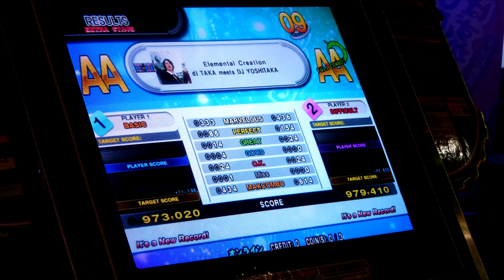[DDR2013] YOKO - Elemental Creation (DSP) 979410 2013.04.28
[DDR2013] Elemental Creation / dj TAKA meets DJ YOSHITAKA
DSP difficult single Lv.14
BSP basic single Lv.11

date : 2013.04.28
player 1 : NLS.TW
(BSP) 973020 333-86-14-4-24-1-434 nr AA 初見

player 2 : YOKO.H
(DSP) 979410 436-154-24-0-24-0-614 nr fc AA 初見